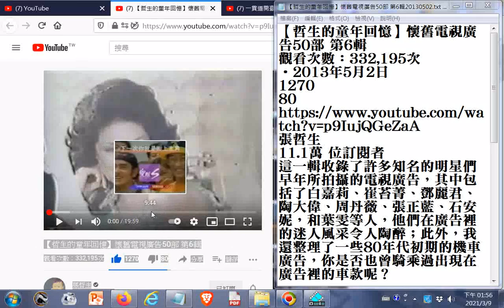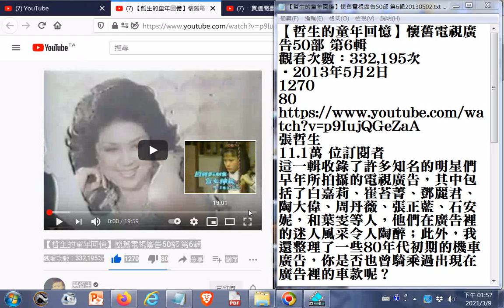【哲生的童年回憶】懷舊 電視廣告50部 第6輯這一輯收錄了許多知名的明星們早年所拍攝的電視廣告，其中包括了#白嘉莉、崔苔菁、鄧麗君、陶大偉、周丹薇、張正藍、石安妮，和葉雯等人+80年代初期的機車廣告